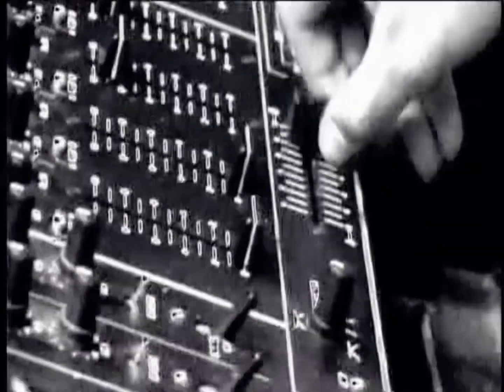Choppaholix Promo Ad (2005)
From Screwed Video Mix 5 (2005)

From Choppinupdablock to Choppinupdaworld!